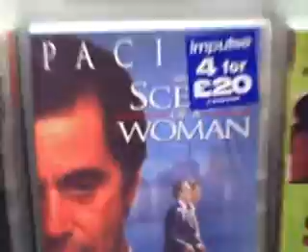Franky Baby In London,UK pt.1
music store in London !